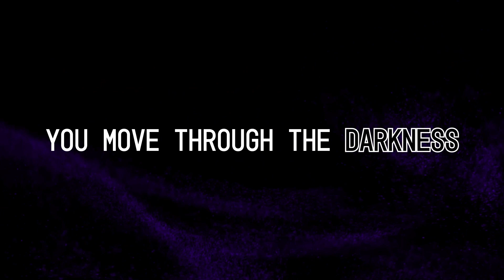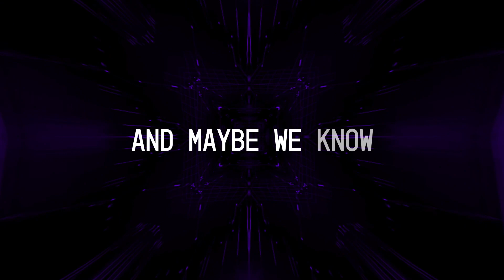Revelever ' Going Home' (Official Music video)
The EP features four songs, including the title track itself, which has a really unique melody to it. At times bright and melodic, at times dark and haunting, this song offers such a diverse soundscape, and it is really inspiring to hear. The following track, “A Tale,” happens to be the longest song on the EP and it is perhaps one of the most ambitious tunes on the entire release. It has a huge set of textures and ethereal soundscapes, while still retaining a lot of rhythm and vibe. The following song, Anaemic is yet another highlight on the release. It kicks off with a brooding soundscape and it has a flanged drum pattern, which adds a lot of movement to the mix. The bass is deep and powerful, adding so much balance and depth to the mix overall.

Last, but definitely not least, the release comes to a close with “Going Home,” a wonderful song that makes for an excellent combination of driving soundscapes and exciting melodies to set the bar higher. This song makes me think of those classic 80s flicks such as Tron, but with a modern twist. The EP is actually a collaboration between Randy Lever, the mastermind behind the project, and vocalist Shannon Lawn, who brought so much depth with her stunning melodies and vocal lines.

The EP is a perfect springboard for ReveLever to showcase his talent. The arrangement sets the bar higher with some one-of-a-kind ideas and a very insightful range of musical influences and catchy melodic parts. One of the most amazing things about "Information" is that the production allows the different elements of the EP to sit in beautifully, going for a very holistic approach, meaning that everything is perfectly balanced and natural-sounding.

Artist Revelever
Lyrics vocals Shannon Lawn
Song Going Home
Album Information
Release date 12/12/22
Licenced to Youtube by RetroReverbRecords.

Connect with Revelever@

Submissions form.

Links to RetroReverbRecords ❤ 👍👀